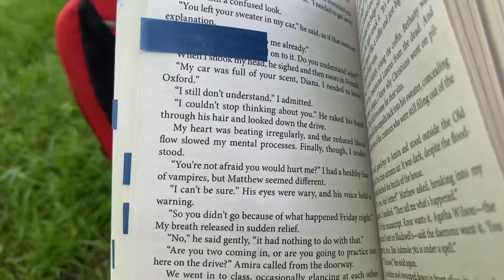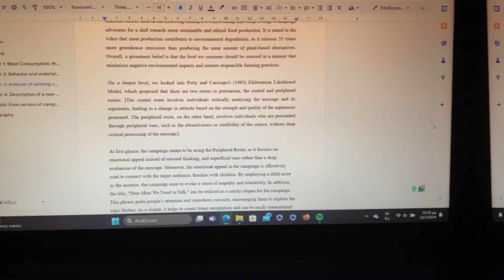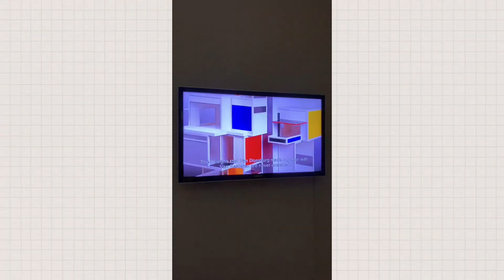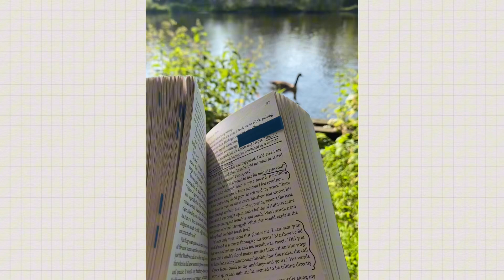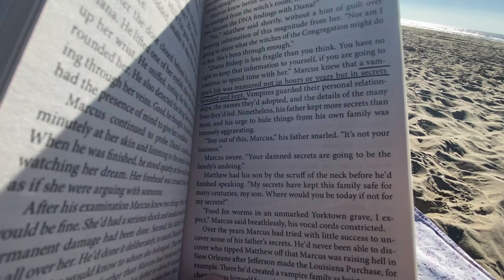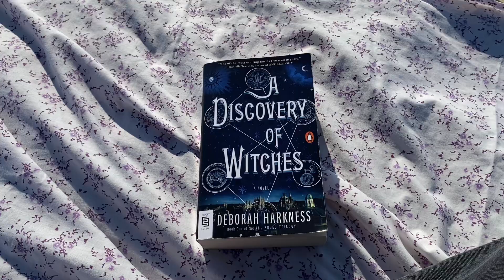Erasmus ep. 6: Exam Season | productive Vlog, Pride, beach day.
My last productive Vlog of the season is here. It was a very packed and stressful month but I survived. The following vlogs will be from my travelling around the Netherlands.